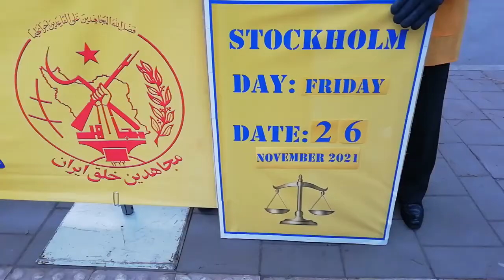سومین جلسه دادگاه بازپرسی از دژخیم حمید نوری، تظاهرات اشرف‌نشان و هواداران مجاهدین در استکهلم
سومین جلسه محاکمه حمید نوری از دژخیمان قتل‌عام ۶۷ در سوئد پس از بازگشت دادگاه از دورس به استکهلم آغاز شد.

جلسه روز جمعه دادگاه در استکهلم به بازپرسی از دژخیم حمید نوری توسط دادستان، وکلای شاکیان و قاضی اختصاص دارد.

روز گذشته دژخیم حمید نوری ضمن کتمان قتل عام سال ۶۷ به ترس و وحشت از نام مجاهدین توسط دژخیمان اذعان کرد و گفت: «در کشور ایران چیزی بنام سازمان مجاهدین نداریم، زندانی به نام گوهردشت نداریم، اگر اسم گوهردشت را ببرم بلافاصله بعنوان جعل عنوان محاکمه می‌کنند. اگر اسم سازمان مجاهدین را ببرم به‌محض اینکه وارد شوم من را دستگیر می‌کنند. دستگاه قضایی ایران فوق‌العاده جدی و قانونمند است حتی در بازجویی اسم سازمان مجاهدین و گوهردشت را بردم الان می‌ترسم یقین دارم از همین الان ترس سرتاسر وجود من را گرفته، یقین دارم به‌محض اینکه وارد ایران بشوم بجای استقبال اول من را دستگیر می‌کنند...»